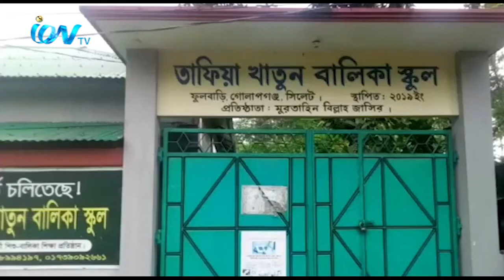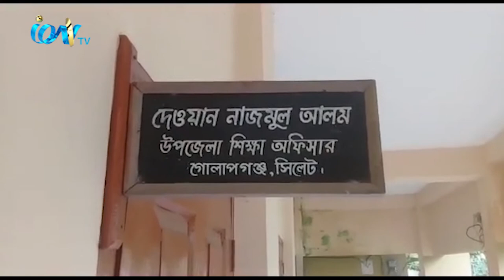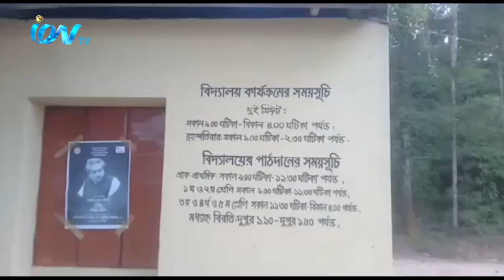দেশে করোনা ভাইরাসের কারণে বন্ধ রয়েছে সকল শিক্ষাপ্রতিষ্ঠান।কবে খুলবে সারাদেশের শিক্ষাপ্রতিষ্ঠান তা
দেশে করোনা ভাইরাসের কারণে বন্ধ রয়েছে সকল শিক্ষাপ্রতিষ্ঠান।
কবে খুলবে সারাদেশের শিক্ষাপ্রতিষ্ঠান তা এখনও অনিশ্চিত। বিকল্প পদ্ধতিতে

সারাদেশে অনলাইনে পাঠদান চললেও গোলাপগঞ্জ তা চলছে নামে মাত্র। বিস্তারিত
জানাচ্ছেন আমাদের গোলাপগঞ্জ প্রতিনিধি অলিউর রহমান তামিম. ক্যামেরায়
ছিলেন সাকেল উদ্দিন।
iON TV
SKY 782